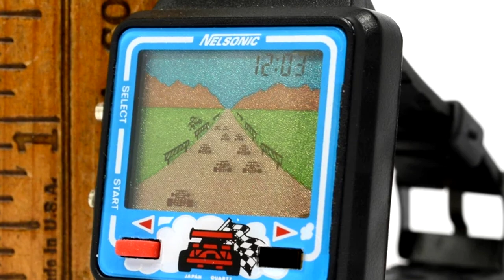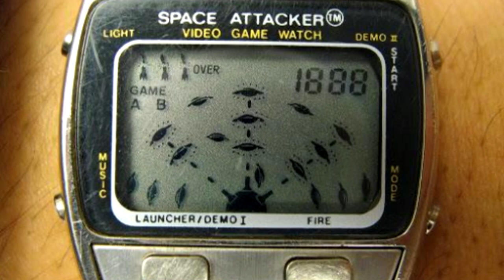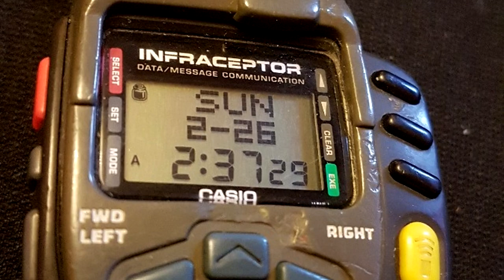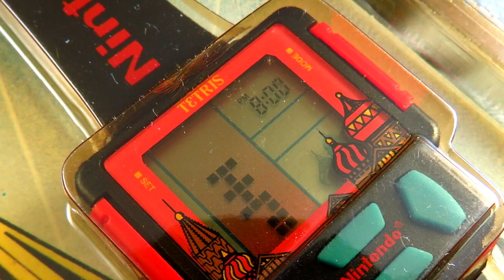Gaming Watches Through the Ages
Porting pop culture darlings to simplified racing, platforming, and puzzle-solving games, these Gaming Watches added to the strength and cultural prominence of gaming/personal computing through the 80s and 90s.